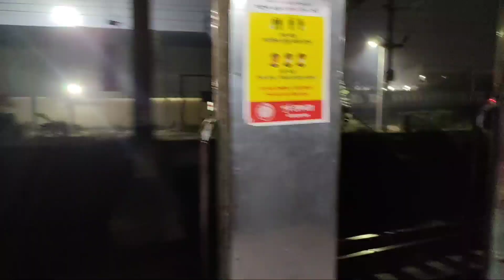Journey To Asansol | Ashocknagar ONGC | My First Vlog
Train SDAH-BUI, Locomotive WAP4, NH to ASN.